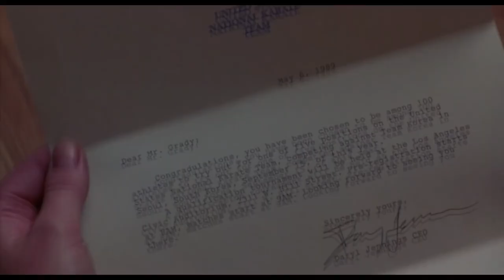The impossible win brief retelling based on real events the movie Best of the Best (1989)